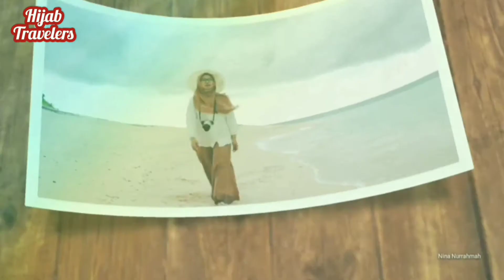Visit Kampung Agar-Agar di Pulau Kaledupa | HIJAB TRAVELERS Eps.88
visit kampung agar-agar di Pulau Kaledupa,,,Let's goo...